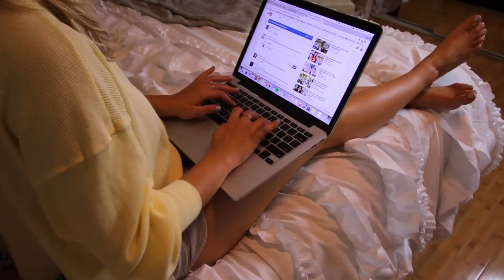Summer Night Routine 2017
Hi everyone! As summer wraps up, I thought it was fitting to show you all my summer night routine, my summer skincare routine, my summer productivity routine how to be productive over the summer. I just wanted to show you guys what a normal summer night is like for me at home. I hope you guys enjoy my summer night routine 2017! Love, Dani

Name:
Shipping Address:
Order qty: